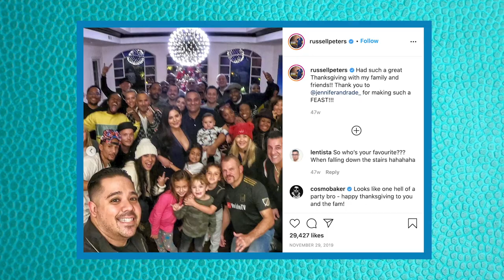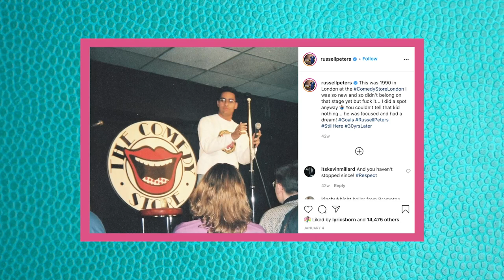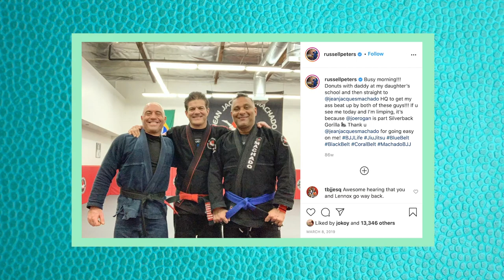Lyrics Born - Mobile Homies - Russell Peters - Episode 9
On the ninth episode of my new series, Mobile Homies, long time homie Russell Peters to chop it up.

Directed by Evan Leong
Produced by Arowana Films